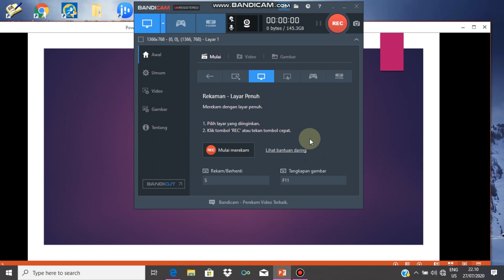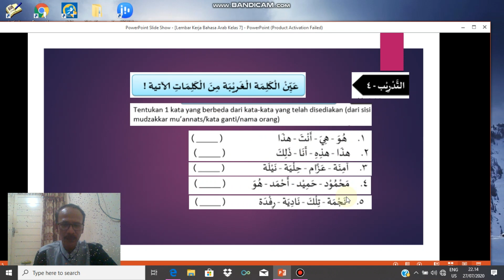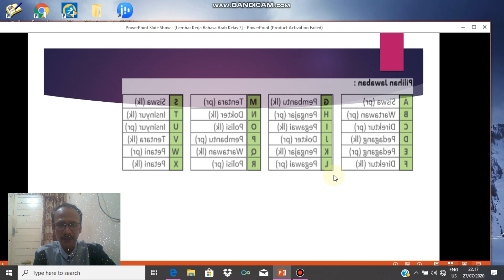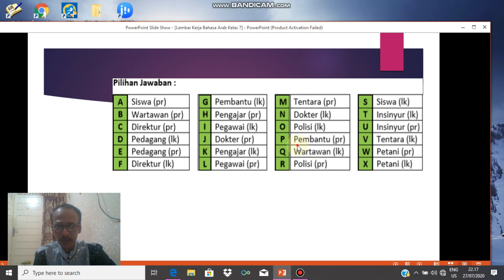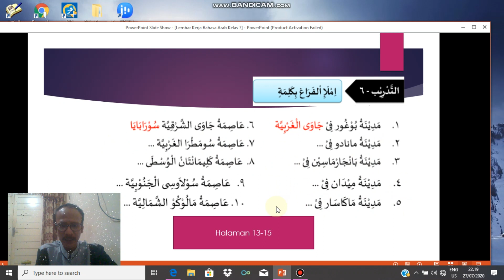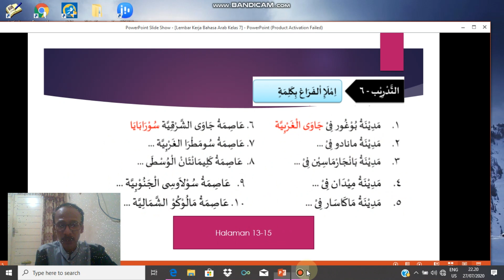Lembar Kerja Bahasa Arab Siswa Kelas 7 Tema Atta'aruf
Silahkan Amati dan Kerjakan Tugas dengan Baik